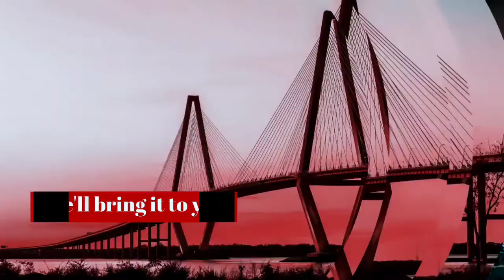Introducing! GoodStuffy Travel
So, traveling is one of our main goals, because we are natural travelers so this channel now will help you guys solve their problems if needed and will suggest the best foods best places best activities laws and regulations, pros and cons, and things to do, or not to do! we know there are a lot of channels doing the same thing but we will try our best to provide the finest service from us!

This is my website check it out for more info about traveling
(website under work will be ready soon)